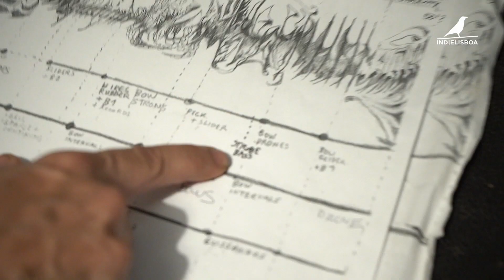IndieMusic 2020 | Trailer | Caos e Afinidade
A 17.a edição do IndieLisboa decorre entre os dias 25 de Agosto e 5 de Setembro.
As nossas vozes são de resiliência, atravessam secções, línguas, linguagens, e em alto e bom som, dizem: viemos para ficar. Mesmo que nos confinem, seremos livres. Se não nos ouvirem, falaremos mais alto. O distanciamento é físico, não é social. Voltaremos a irromper sala adentro, com as pessoas que fazem os filmes e as que vieram vê-los para que ganhem um sentido.